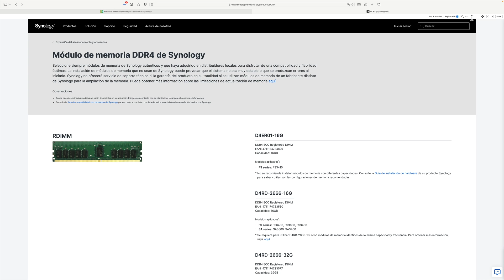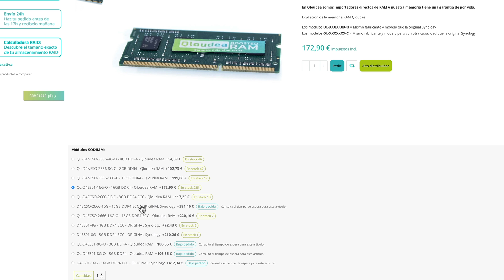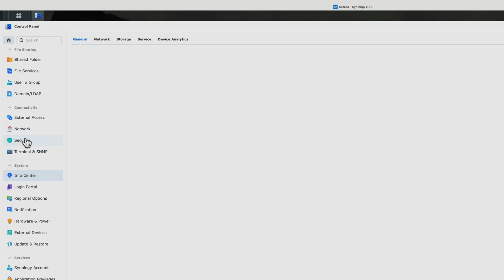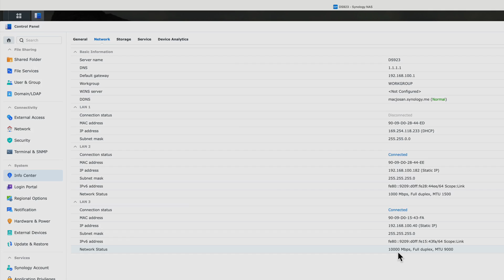RAM de Synology a menos de mitad de precio 💶 Corred insensatos !!!!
¿Sabes dónde comprar memoria RAM de Synology a menos de mitad de precio?
Para que aprendas a distinguir los códigos te explico cómo son para que no te equivoques. Es muy sencillo.